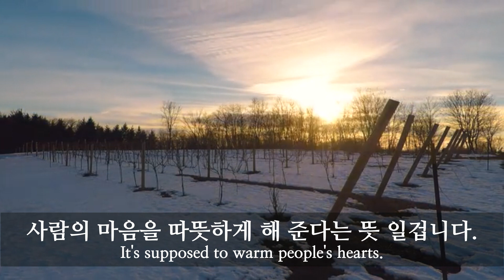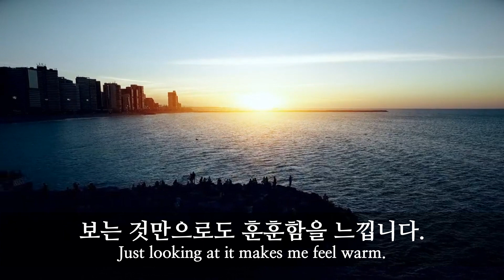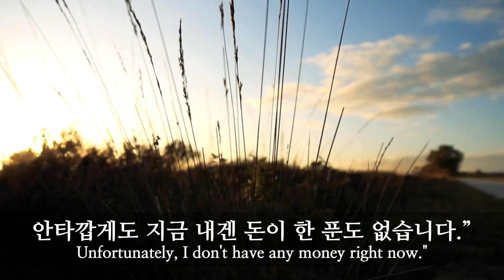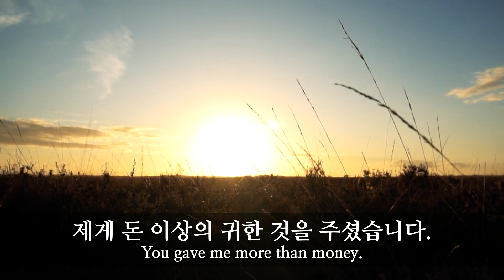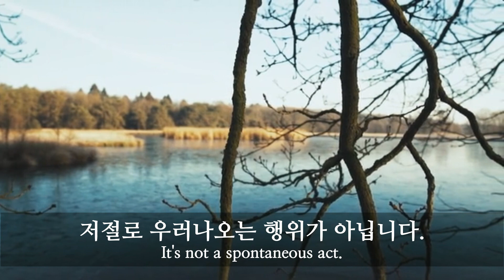영혼의 샘물, 친절, The Spring of Soul, Kindness. 나를 만나다, 삶의 지혜, Meet me, Wisdom of life 동기부여, 긍정 Motivation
나를 만나다, 제55부 영혼의 샘물, 친절, 삶의 지혜 (2), The Spring of Soul, Kindness. Wisdom of life, 동기부여, 긍정, 성장, 변화, Motivation, Positive, Growth, Change

오늘은 ‘나를 만나다’ 쉰다섯 번째 시간으로
제55부 영혼의 샘물, 친절입니다.
사람은 누구나 예의바른 사람을 좋아합니다.
말 한마디를 하더라도 공손하게 하고 예의바르게 할 때
호감을 주고 좋은 이미지를 주게 됩니다.
진정한 친절은 마음에서 우러나오는 휴머니즘입니다.
친절은 닫힌 마음을 열게 하고
소통으로 이어지게 하는 묘약입니다.
또한 다른 사람에게 관대하고 친절한 것은
자신의 마음에 평화를 유지하는 길이 됩니다.
친절은 마르지 않는 '영혼의 샘물'이며
따뜻한 영혼을 가진 사람이 베푸는
그리움의 표현이기 때문입니다.
따뜻한 마음씨로 남을 도와주고
친절히 대해주는 것은 복 받는 원리입니다.
좋은 일을 한데서 오는 기쁜 마음이
우리의 삶을 윤택하게 해주고 행복하게 해줍니다.
따뜻한 한마디가 상대방을 기분 좋게 해줄 뿐 아니라
자기 자신에게도 좋은 변화를 줍니다.
(이하 흥미진진한 내용이 영상에 포함되어 있습니다.
영상을 통해 관련 화면과 내용을 확인하시기 바랍니다.)

Today is the 55th time of "Meet Me."
Part 55 The Spring of Soul, Kindness.
Everyone likes polite people.
When a word is said, but polite and polite,
It gives you a good impression and a good image.
True kindness is humanism that comes from the heart.
Kindness opens your closed heart.
It's a medicine that leads to communication.
Also, being generous and kind to others
It is the way to maintain peace in your mind.
Kindness is the fountain of the soul that never dries.
of a warm soul.
Because it's an expression of longing.
You help others with a warm heart.
Being kind is the principle of being blessed.
The joy of doing something good.
It makes our lives prosperous and happy.
Not only does a warm word make you feel good,
It also makes a good change for yourself.
(Interesting content is included in the video.
Please check the relevant screen and contents through the video.)